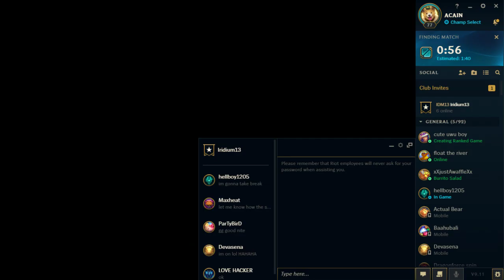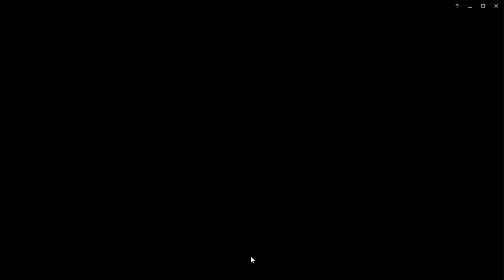Jon Bennett Live Stream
Just playing League for fun.